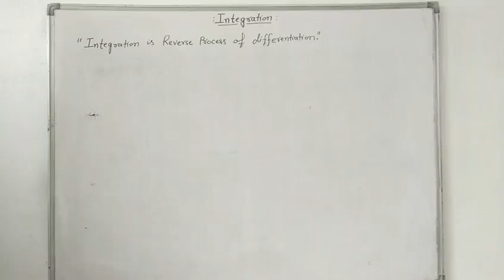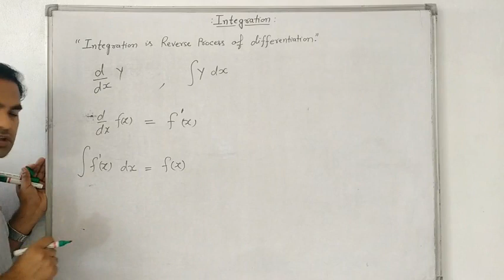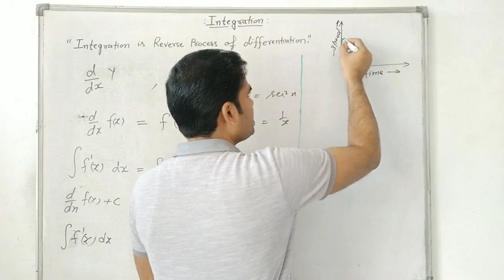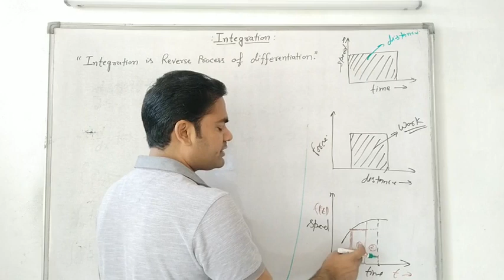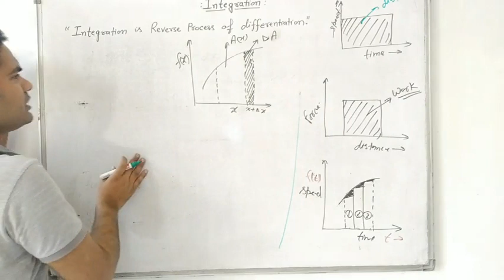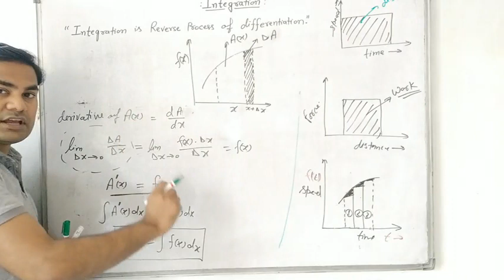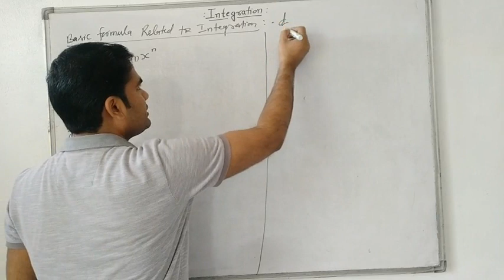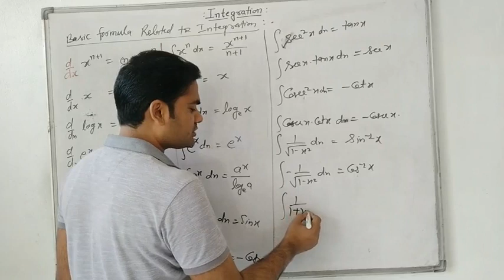Integration Class 12, What is Integration? समाकलन क्या है समाकलन के सूत्र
समाकलन के महत्वपूर्ण सूत्र    समाकलन है क्या     introduction of integration   integration Meaning of Integration,  Important formula related to the Integration,  what is Integration,  Definition of Integration